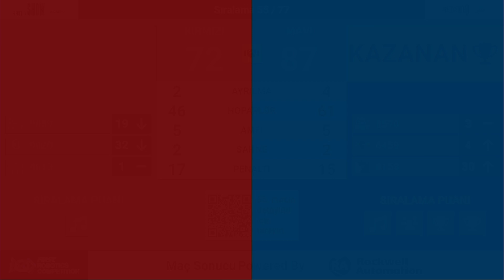Qualification 55 - 2024 Bosphorus Regional